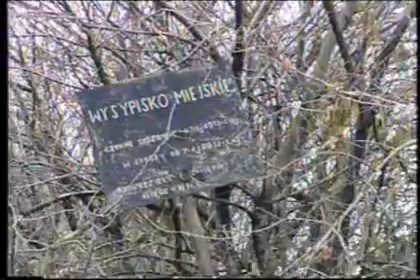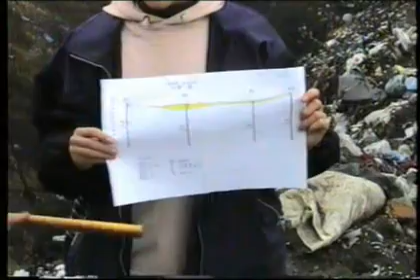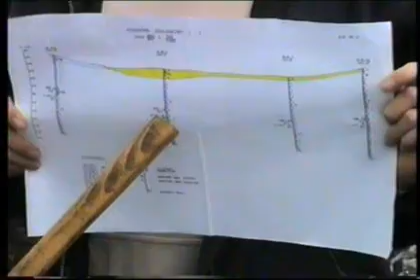MSOŚ II Likwidacja kopalń odkrywkowych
Praca zaliczeniowa z przedmiotu "Górnicze przekształcenia środowiska" - II rok MSOŚ UW, 1997/1998 czyli na długo przed wynalezieniem smartfonów, a nawet aparatów cyfrowych.

Występują, w kolejności alfabetycznej: Bruce, Chuck i Juan.

Ale była zabawa :) W pewnym momencie chcieli nawet nasyłać na nas policję.